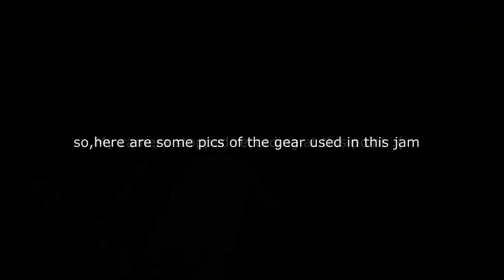OOTA-Pharos of Proteus [live dark ambient jam]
Improvised jam.Focusing on the timbres at the begining.Patience is a virtue :D.